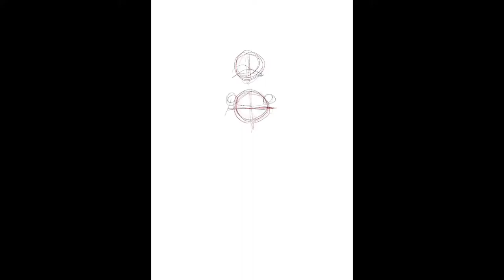Presentation: Who I am Who is Winona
Winona, a 2021 YELL teen intern, explores the intersection of her Cambodian identity and art inspiration in an original video incorporating her family history of escaping the Cambodian rouge and coming to Californa in a unique storytelling experience. For ages 12 and older.

Winona participated in the Youth Engaged in Library Leadership (YELL) 2021 summer internship program as a member of the Social Justice & Art cohort. The Social Justice & Art cohort focused on using art to creatively explore activism, social justice and history.